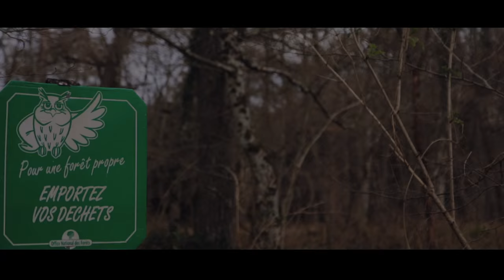Jonas Winter in Fontainebleau - Big Island, Kheops assis, Gecko assis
Another Season in the Beautifull foret dominiale has passed, and with it, more days filled with frustration, failure, learning and sucsess on the endless sandstone Problems that are to be found here are in the bag.
As a boulderer there seems to be no possibility to get bored by this magical forrest, so let's hope to be given some more days to experience the birthplace of bouldering  first hand.

Boulders in the Video:

The Big Island - 8c
Kheops assis - 8b+
Illussion de choix - 8b
coeur d'alien - 7c+
Gecko assis - 8b+

Climber: Jonas Winter

Climb to heaven - high and low